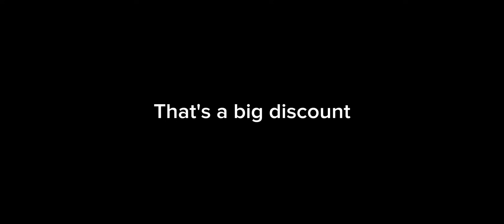TOP GLOBAL M-SERIES SQUAD SKINS VS GLOBAL HIGH RANK ENEMIES!!🔥 (WHO WILL WIN?!)